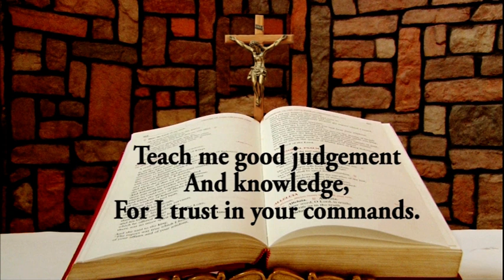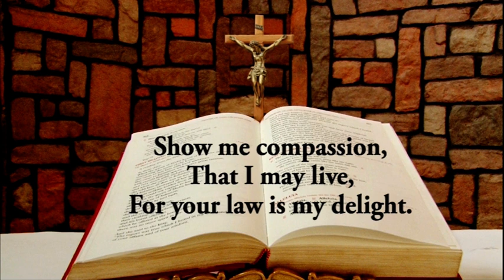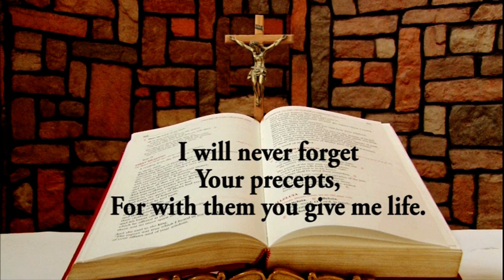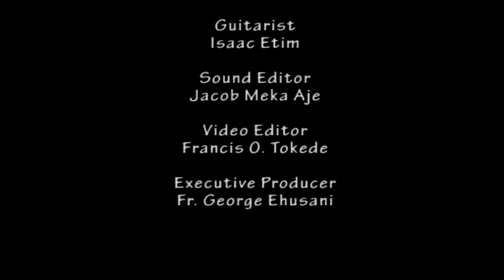Daily Responsorial Psalm for October 22, 2021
Daily Responsorial Psalm for October 22, 2021 from the Chapel of Lux Terra Leadership Foundation